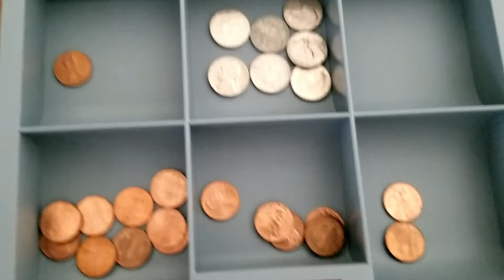Pink Floyd: Money (Drum Cover)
I added my own intro to the song. I'm not much of a guitar player but i tried. Hope you enjoy!